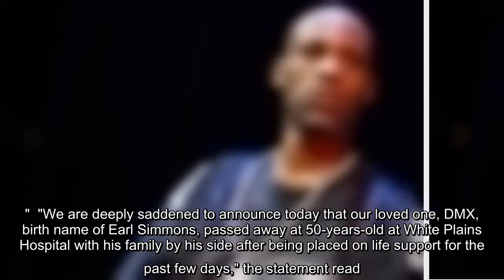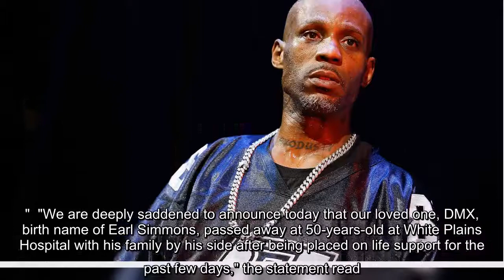The Saturday private service for the rapper, who died on April 9, will be followed by a private fune